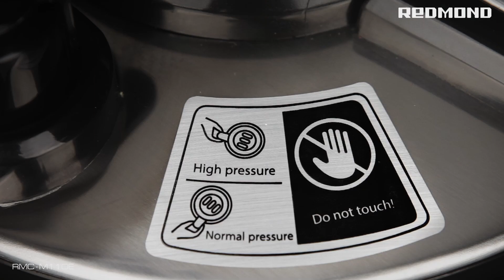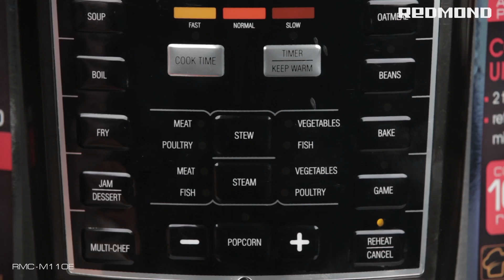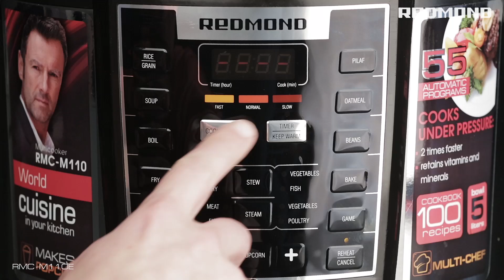Schnellkochtopf - Multikocher REDMOND RMC-M110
Kochen mit hohem oder normalem Atmosphärendruck? Mit dem Schnellkochtopf-Multikocher REDMON RMC-M110 bleibt die Wahl Ihnen überlassen. Je nach Ihren Anforderungen kann das Gerät entweder als Schnellkochtopf oder als Multikocher genutzt werden – die Eigenschaften des Apparts erlauben die Nutzung beider Funktionen. Das Dampfventil lässt sich sehr einfach öffnen oder schließen und die Auswahl eines der 55 Programme ist simpel.